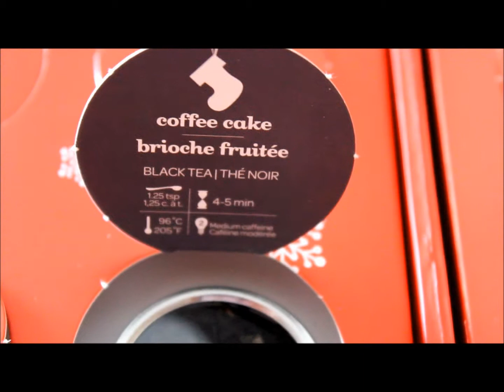DAVIDs TEA: 24 Days of Tea - Day 10 (Coffee Cake)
Coffee Cake:  There's nothing more nostalgic than a classic coffee cake. Just picture it. That dense, yellow cake, dotted with fruit and topped with crumbled brown sugar. And this sweet, fragrant black tea blend is every bit as satisfying. It has all the aroma of a fresh baked coffee cake, plus an energy boost from rich black tea and a fruity hint of cherry and pineapple. Now getting that fresh-from-the-bakery taste is so simple, it's a piece of cake.  Limited edition

Ingredients:
Black tea, cherries, pineapple, natural and artificial cake flavoring

How to prepare:
Steeping Quantity: 1.25 tsp
Temp:  96°C / 205°F
Time: 4-5 min